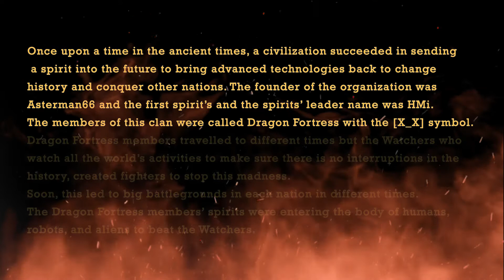Asterman66 Story in Mech Arena [X_X]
Once upon a time in the ancient times, a civilization succeeded in sending a spirit into the future to bring advanced technologies back to change history and conquer other nations. The founder of the organization was Asterman66 and the first spirit’s and the spirits’ leader name was HMi. The members of this clan were called Dragon Fortress with the [X_X] symbol. Dragon Fortress members travelled to different times but the Watchers who watch all the world’s activities to make sure there is no interruptions in the history, created fighters to stop this madness. Soon, this led to big battlegrounds in each nation in different times. The Dragon Fortress members’ spirits were entering the body of humans, robots, and aliens to beat the Watchers.

Link of the game:
(use my link to install and we'll get rewards as you progress)